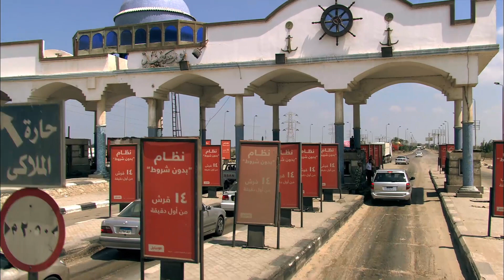مسلسل الكوبرا .. رمضان 2024 | بطولة محمد امام - اوس اوس | الحلقة 8